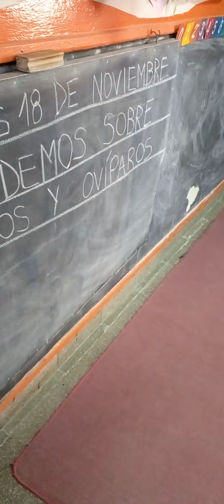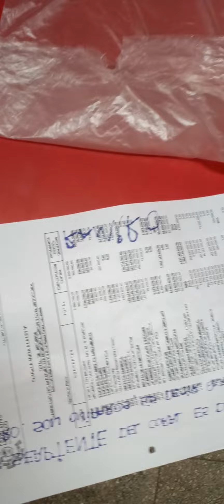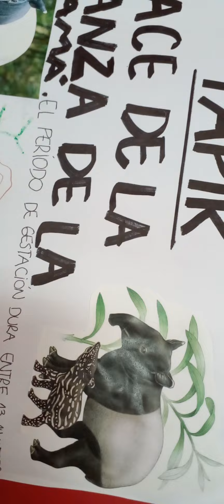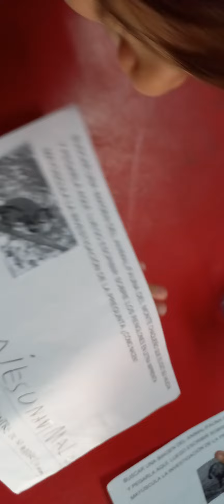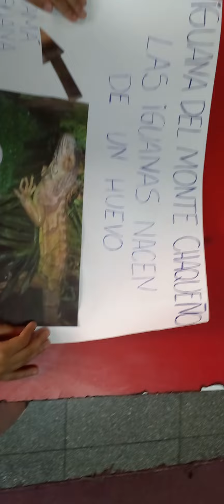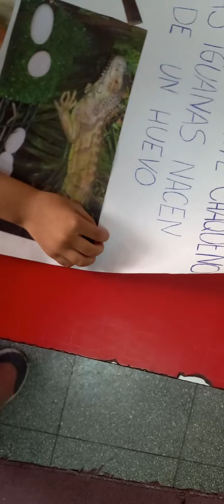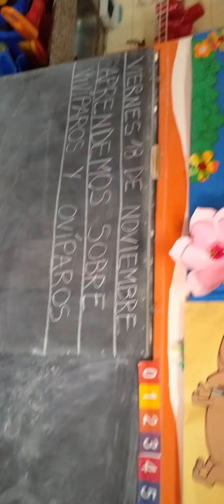Siguen las investigaciones sobre los animales vivíparos y ovíparos